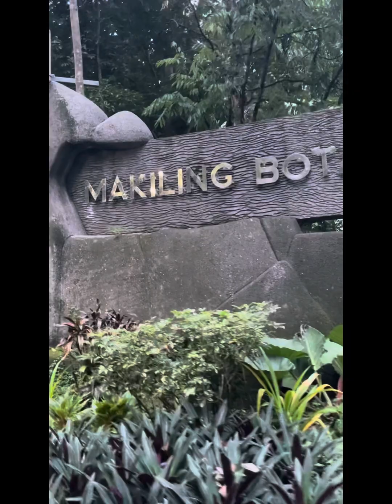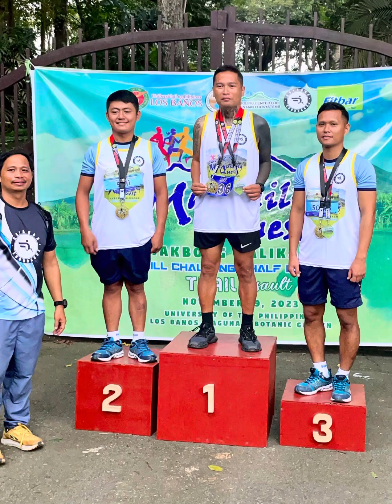Congratulations, Babe Rhai Plaza, Champion!